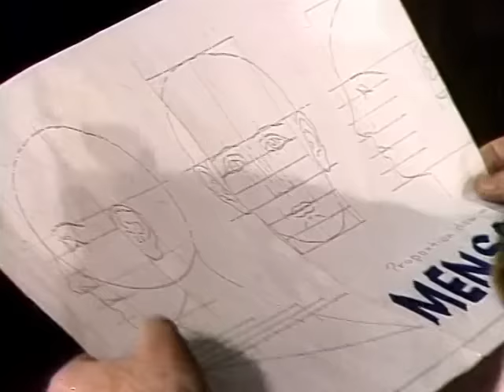Klimbim - S3-Folge 13 10.02.1976